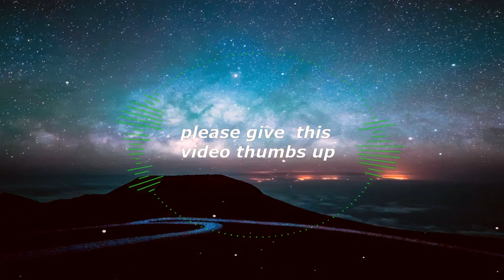Euro Truck Simulator 2 . multiplayer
Fuel Tanker Delivered from Luxembourg to Birmingham